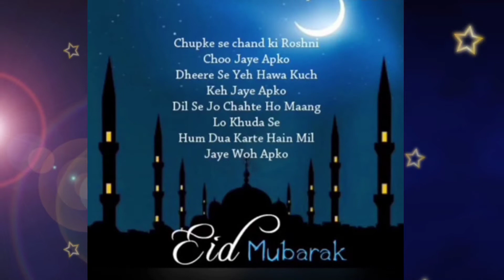Eid Special | Class: Playgroup | United Public School | Pre-Primary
May this beautiful occasion of Eid gives you all the reasons to make your life even more beautiful. May Allah shower countless blessings upon you and your family.

Happy Eid